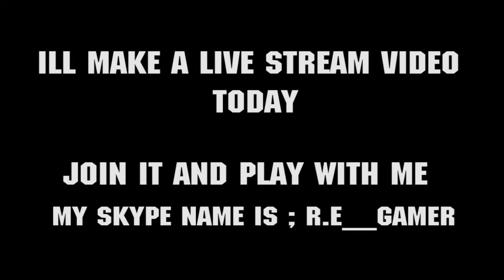AGARIO GAMEPLAY: NEW SKIN !!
MY SKYPE NAME IS : R.E_GAMER